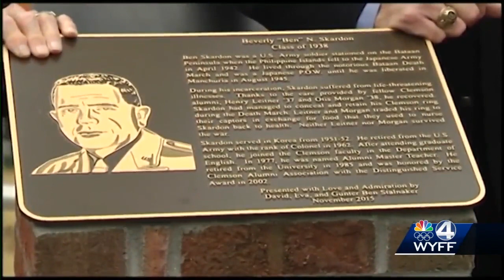Remembering Gen. Ben Skardon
WWII veteran and Clemson alumnus and professor Gen. Ben Skardon died at 104 years old.